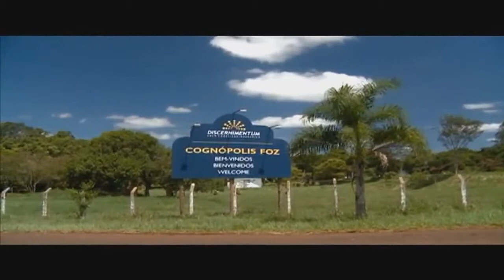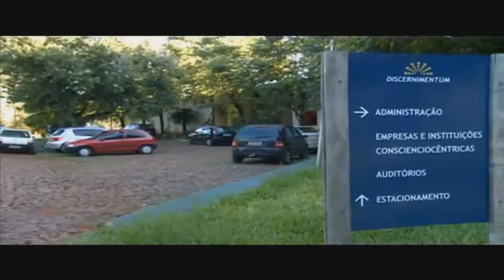O paradoxo de entrar em si para depois sair de si - LAÇOS FILOS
Tertúlia - Aula 2526 - Liderança multidimensional (Liderologia) - Ao vivo todos os dias de forma gratuita nesse horário, 12:30 às 14:30...Clique lá e fique mais sábio(a)... Tertúlias com o prof. Waldo Vieira